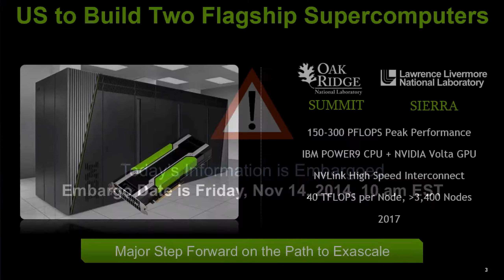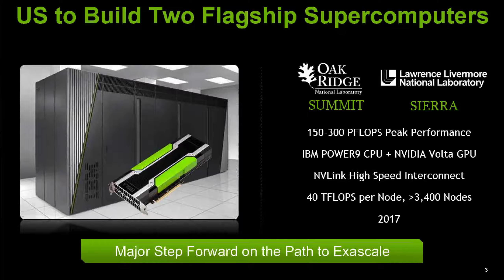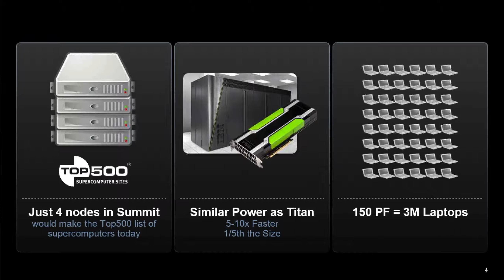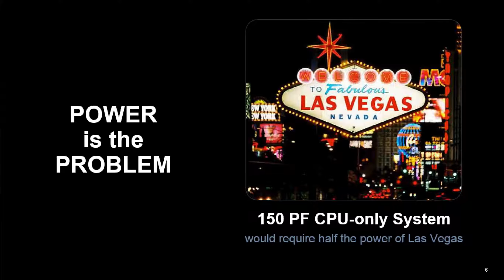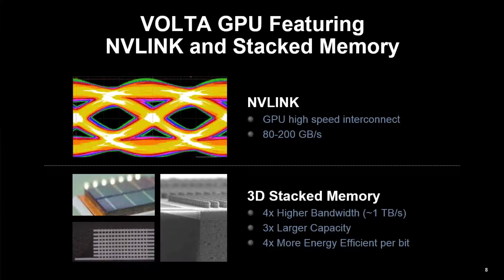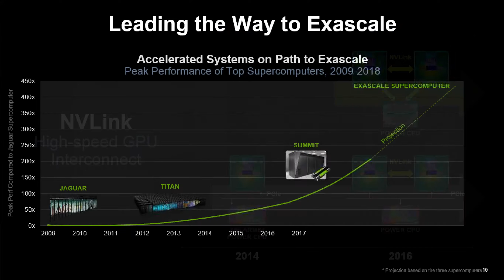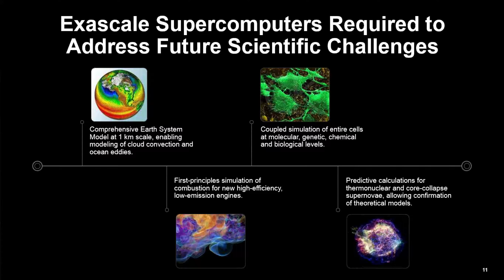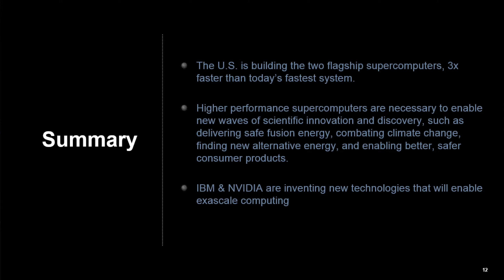Nvidia/IBM to Build Two Coral 100+ Petaflop Supercomputers in 2017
In this slidecast, Sumit Gupta from Nvidia describes the company's big win with IBM for two supercomputers for deployment in 2017. The two machines will feature IBM POWER processors coupled with Nvidia's future Volta GPU technology.

coral

"IBM today announced that the U.S. Department of Energy has awarded IBM contracts valued at over $300 million to develop and deliver the world’s most advanced “data centric” supercomputing systems at Lawrence Livermore and Oak Ridge National Laboratories to advance innovation and discovery in science, engineering and national security. IBM’s new systems using a “data centric” approach puts computing power everywhere data resides, minimizing data in motion and energy consumption."